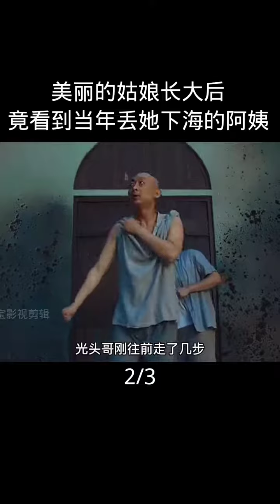Beautiful girl eating videos | Eating Challenge |ASMR video food | Eating Challeng